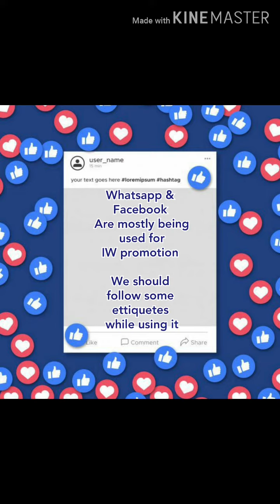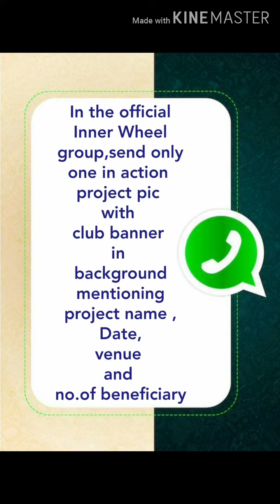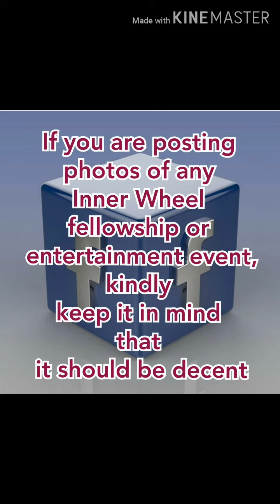13 April 2020 Social Media Ettiquetes in Inner Wheel